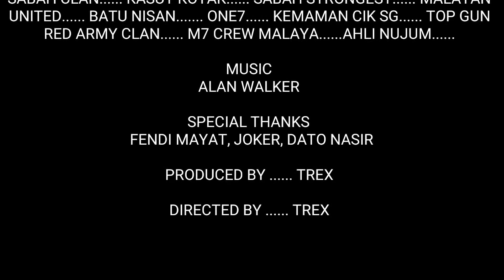Clash of clan war attack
Event 6.11.17 clan pemburu musuh